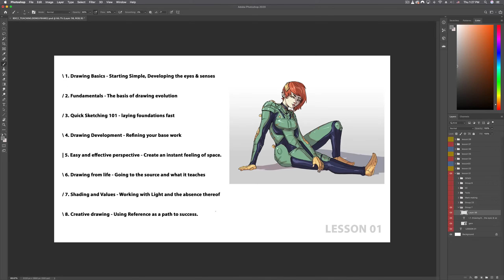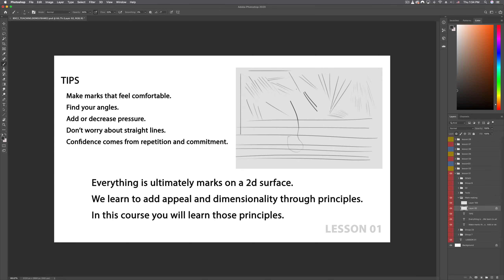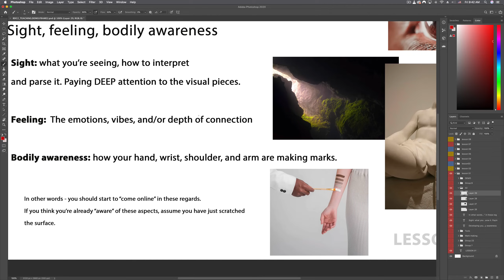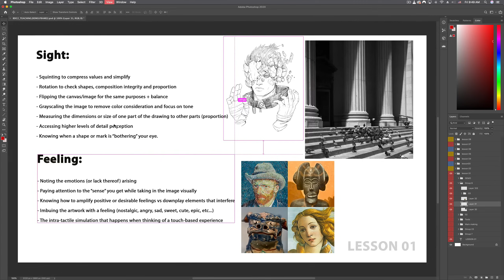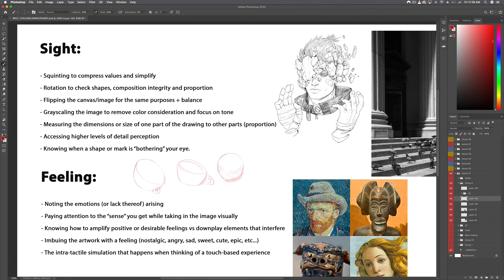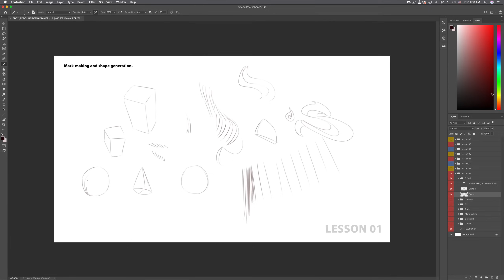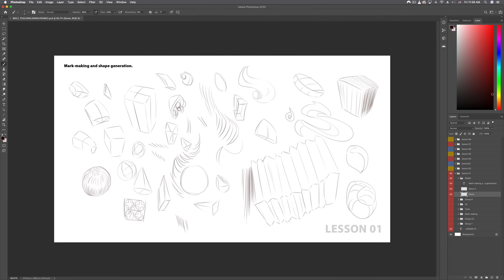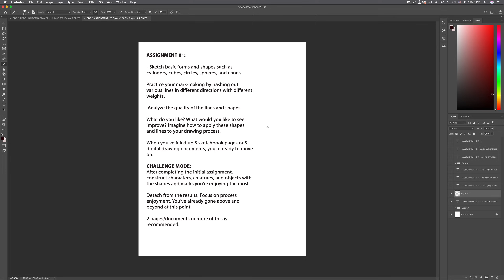Drawing Course for Beginners Week 01 - Starting Simple